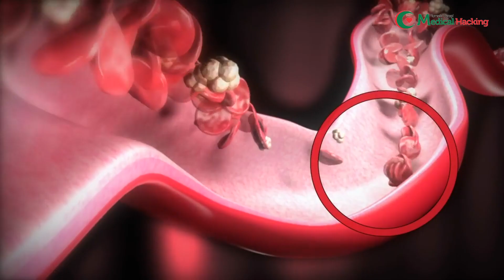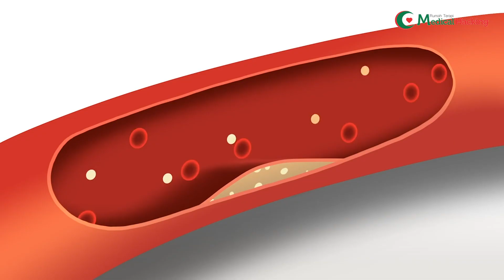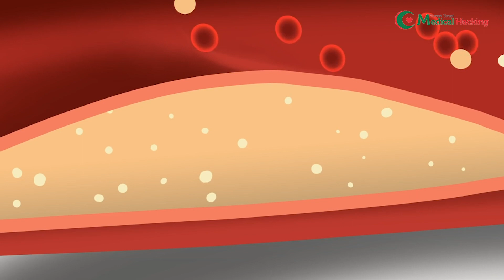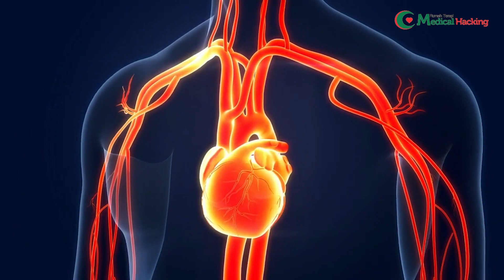HATI HATI STROKE TIDAK MANDANG UMUR! UMUR 21 TAHUN BISA TERKENA STOKE!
Umur 21 tahun bisa terkena stroke !

Yaa itulah pasien termuda stroke kami..

Anggapan orang orang bahwa di masa muda tidak bisa terkena penyakit ternyata tidak..

gaya hidup suka begadang, tekanan berat dari sana sini menyebabkan anak tersebut stroke..

jadi nya sulit aktifitas lagi, kuliah terpaksa cuti dulu mengganggu hidup dia banget pokok nya..

untung nya segera di bawa kepada kami untuk kami tangani..

dengan terapi di medical hacking dan kuasa Tuhan YME akhir nya anak tersebut bisa kembali beraktifitas dengan normal..

jadi segera konsultasikan kesehatan Anda sekarang ke medical hacking sebelum terlambat yaa, kami pengen sekali menolong banyak orang kembali sehat sembuh dari keluhan kesehatan nya

Segera saja konsultasikan segala keluhan kesehatan anda ke Rumah Terapi Medical Hacking karna di rumah terapi medical hacking tidak hanya membantu permasalahan kesehatan secara fisik saja tapi juga membantu anda menyelesaikan permasalahan psikis/emosi anda.

karena sehat Anda bahagia kami :)